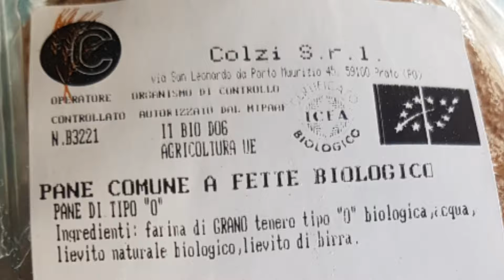DALLE MENSE AL CASSONETTO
È così che le scuole fiorentine rispettano la legge contro lo spreco alimentare?